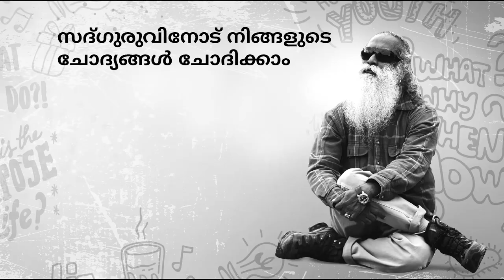2019ല്‍ ആര്‍ക്കു വോട്ട് ചെയ്യണം?? | സദ്ഗുരു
ഇടതു പക്ഷമാണോ, വലതു പക്ഷമാണോ അതോ നടുക്കണോ, ഏതു പക്ഷമാണ് നാം തിരഞ്ഞെടുക്കേണ്ടത്? സദ്ഗുരു ഉത്തരം പറയുന്നു.